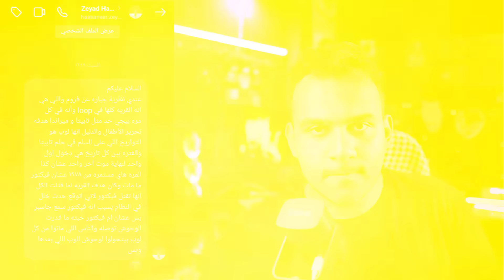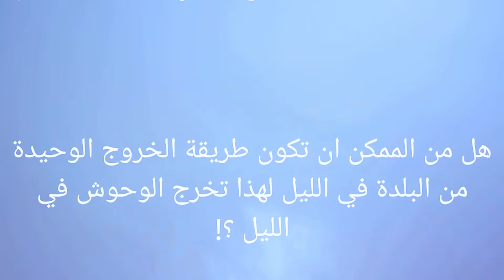نظريات عن حبكة مسلسل فروم ! From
مسلسل "From"، يستمر الرعب والغموض في محاصرة سكان البلدة الغامضة، حيث يحاولون فهم الأسرار التي تكمن وراء هذا المكان المخيف. تزداد التوترات والمخاطر مع ظهور تهديدات جديدة وأسرار أكثر عمقًا. ومع تقدم الأحداث، يكتشفون أن الخروج من هذا الكابوس ليس بالسهولة التي توقعوها. الحلقة الأولى تعدنا بموسم مليء بالإثارة والغموض والتشويق الذي سيُبقي المشاهدين على حافة مقاعدهم!